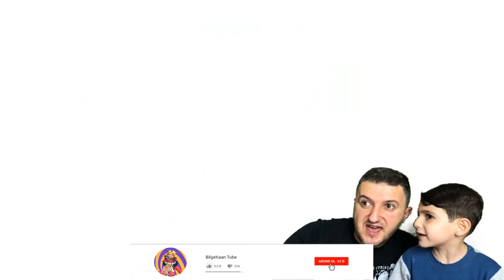Pijamaskeliler Oyunu ! Kertenkele Çocuğu Oynuyoruz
Tablet ile pijamaskeliler oyunu nu oynuyoruz. Kertenkele çocuk ile süper bir oyun oynadık. Daha önce Baykuş kız Kedi çocuk la da oynadık. Çocuklar ın sevdiği oyun lardan bir bölümü daha sizlerle.

Merhaba ben Kaan ayrıca benim kız kardeşim Bilge  var. oyun oynamayı , oyun kurmayı ve annem babamla gezmeyi çok seviyorum . Komik eğlence li video larla birlikte sizlere harika içerik ler hazırlıyoruz. İlerleyen zamanda kardeşim Bilge de videolarda olacak.
Gezip eğlenerek videolarımıza devam ediyoruz. size video paylaşmayı çok seviyorum. sizden gelen yorumları okumayı çok seviyoruz.
Bizi facebook  ve instagram da takip ediniz.
Hoşçakalıınn..